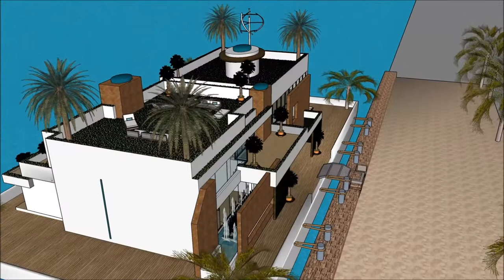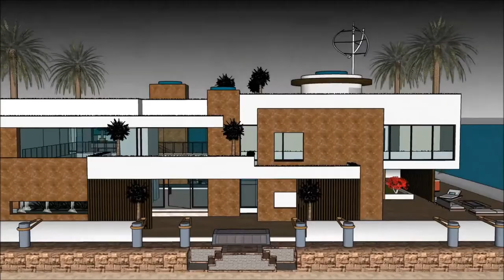Πλωτό σπίτι πλωτο σπιτι ελλαδα αρχιτέκτων σύγχρονη αρχιτεκτονική 3d μοντέλο σκίτσο Sketchup σπίτι νε